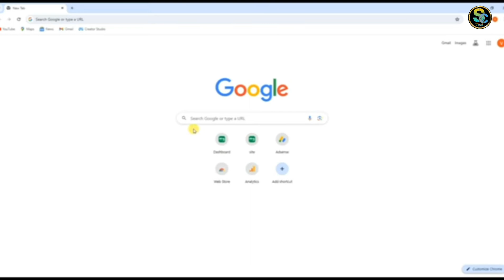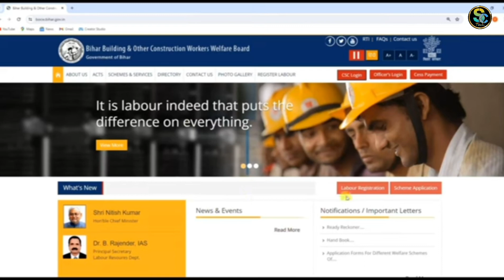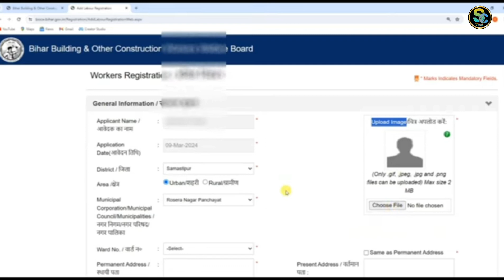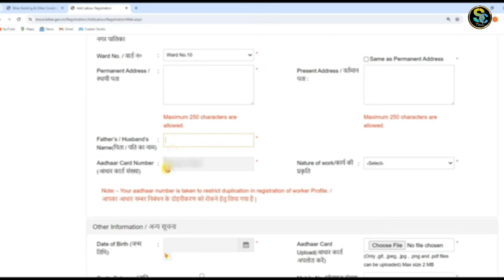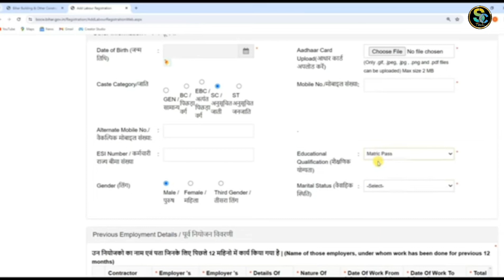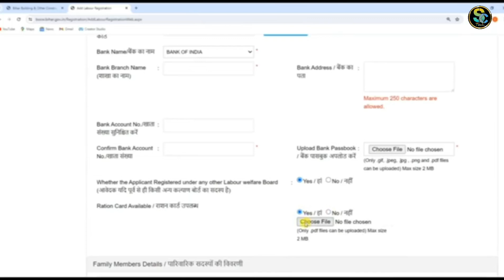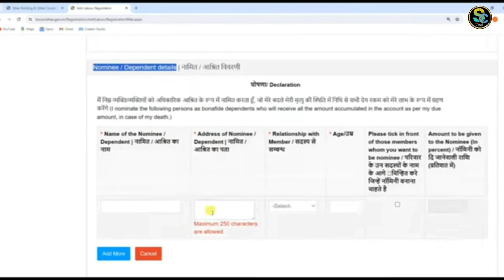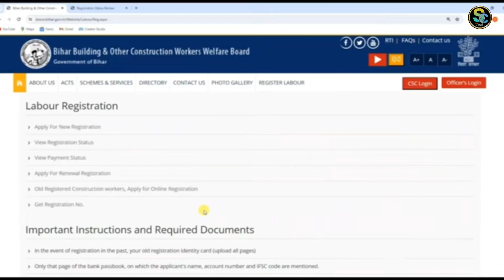Labour Card Kaise Banaye 2024 ! Labour Card Online Apply ! How To Apply Labour Card Online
Hello,
Dosto es video me Maine apko bataya hai kaise aap Online Labour card ke liye apply kar sakte hai. Agar apka labour card nahi bana hai to ye video apke bahut jyada kaam aane wala hai. Agar apko ye video pasand ayega to like aur share jarur karna 🙏

Tags for reference:- labour card kaise banaye
labour card
labour card se ayushman card kaise banaye
labour card online apply
labour card kaise banaye 2024
majdur card kaise banaye
labour card online apply kaise kare bihar
cg labour card kaise banaye